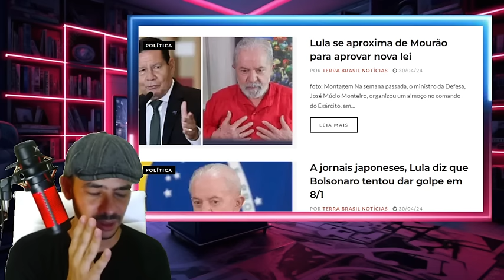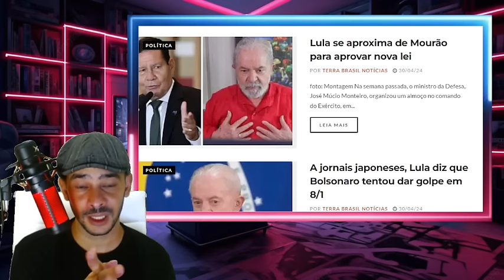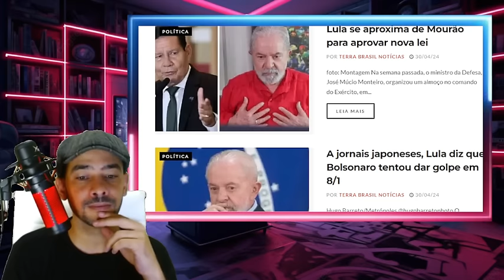RASGOU! PROVAS DO DIA 8 NENHUM JORNAL NOTICIOU AINDA MORAES ESCONDIA A SETE CHAVES NO SUPREMO!